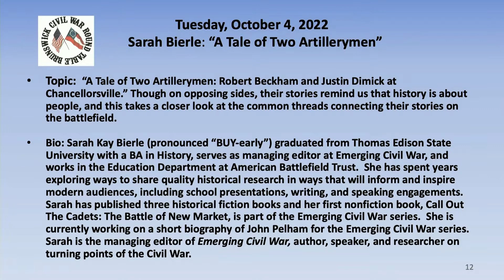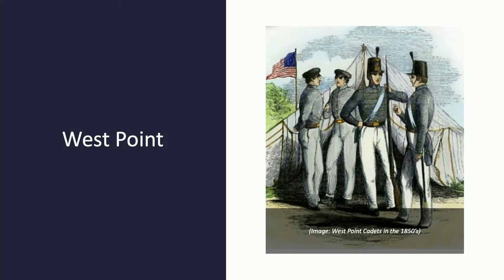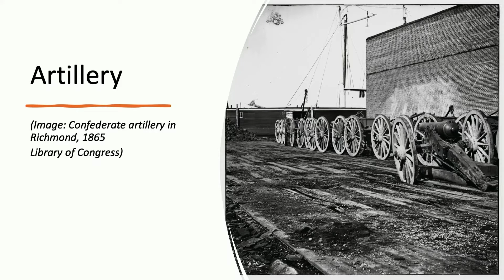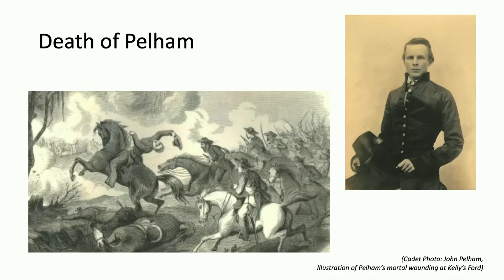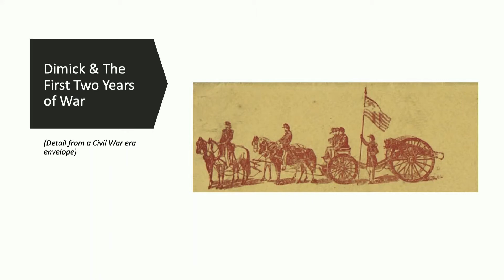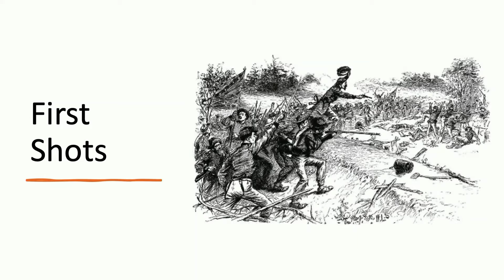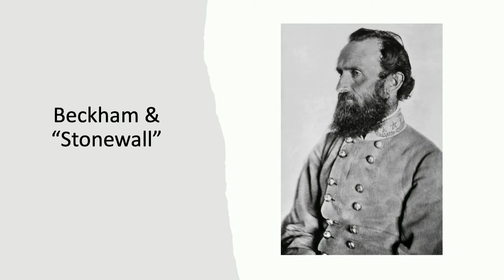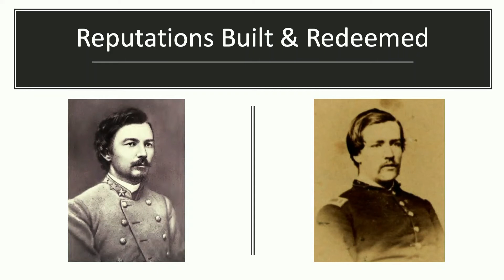2022-10-04 BCWRT - Sarah Bierle - A Tale of Two Artillerymen on Opposite Sides at Chancellorsville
What do we know about the brave Confederate artilleryman who earned the approval of Stonewall Jackson, a commendation for gallantry from JEB Stuart, and was assigned to command the prestigious Stuart Horse Artillery? And who was the cadet that on two separate occasions was kicked out of West Point and still graduated, and eventually redeemed himself by reshaping his experiences, leadership abilities, and ultimately, his legacy?

This presentation delves into the personal stories of Col. Robert Franklin Beckham and Lt. Justin E. Dimick. Though on opposing sides, Sarah Bierle takes a closer look at the common threads connecting their personal stories on the battlefield where both heroically died and reminds us that history is about real people.